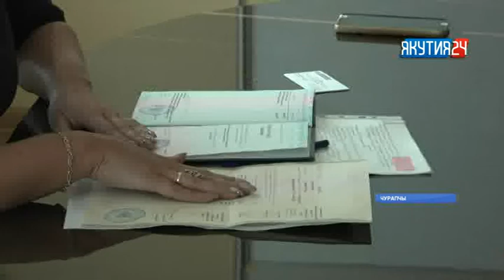Чурапчы оройуонун олохтоохторо промышленнай тэрилтэлэри кытта көрүстүлэр